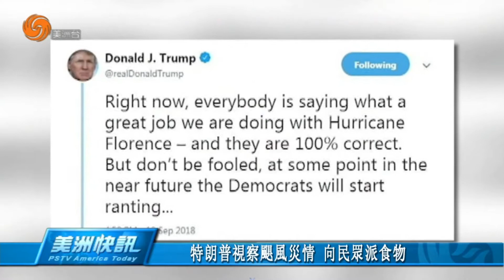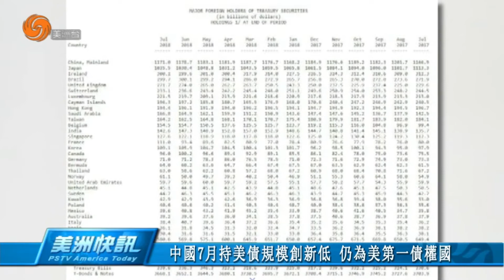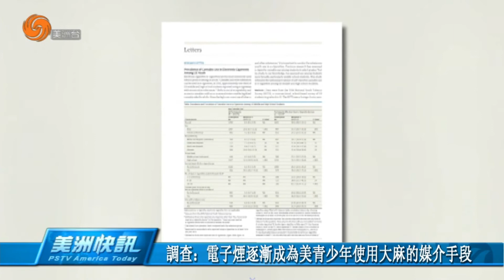0919 美洲快訊